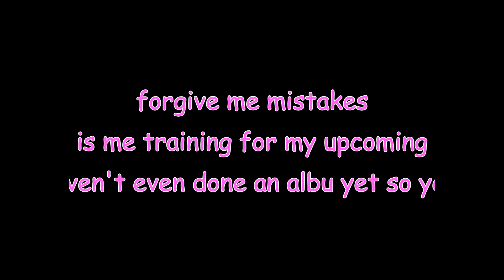Some Atmosphere [Liveset Training]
All played & looped live.

Yes, i know, this is far from Athmosphere, but people said it's long so that's what I'm calling it. :)

Many mistakes. Also, funky visuals. I also have a new Studio.